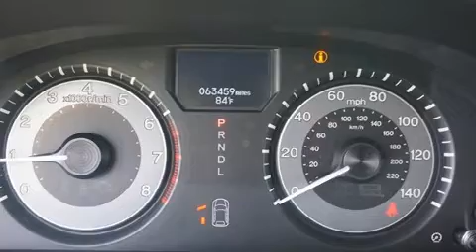2015 Honda Odyssey Touring in Rock Hill, SC 29730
686 Galleria Boulevard
in Rock Hill, SC 29730

Get excited about the 2015 Honda Odyssey. This 8 passenger van just recently passed the 60,000 mile mark! A 3.5 liter V-6 engine pairs with a sophisticated 6 speed automatic transmission, and for added security, dynamic Stability Control supplements the drivetrain. Top features include power windows, front and rear reading lights, a power seat, heated seats, turn signal indicator mirrors, a power rear cargo door, remote keyless entry, and the power moon roof opens up the cabin to the natural environment. Features such as automatic climate control and leather upholstery prove that economical transportation does not need to be sparsely equipped. Storage solutions are integrated throughout the interior, demonstrating thoughtful attention to detail. Back seat passengers will appreciate the rear audio controls, allowing them to make easy adjustments to the stereo system. Premium sound drives 7 speakers, providing you and your passengers a sensational audio experience. Rear LCD monitors provide entertainment that your passengers will appreciate no matter how far the drive. Honda ensures the safety and security of its passengers with equipment such as: dual front impact airbags, front side impact airbags, traction control, brake assist, anti-whiplash front head restraints, a panic alarm, and 4 wheel disc brakes with ABS. This vehicle has achieved Certified Pre-Owned status, by passing Honda's comprehensive certification process, including an exhaustive 150-point inspection! Our aim is to provide our customers with the best prices and service at all times. Please don't hesitate to give us a call.